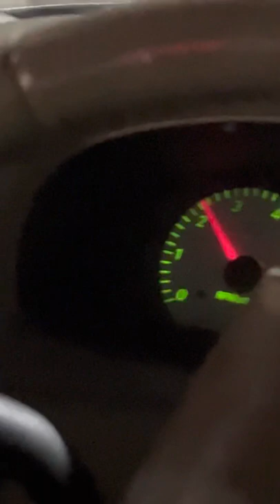Exposing stalking bitches faces while on the road